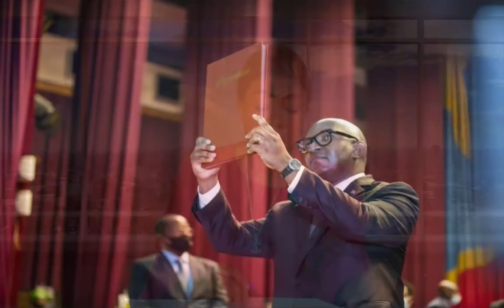JOURNAL EN LINGALA